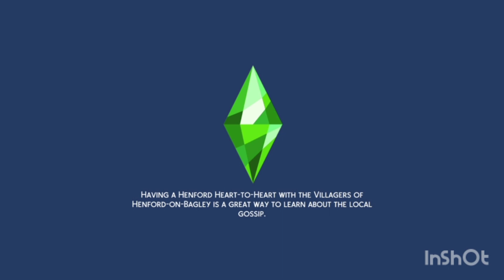Cha-Ching! The Sims 4: Create A Sim-Thriftea Outfit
Created by InShot music mornings musician jeff kaale